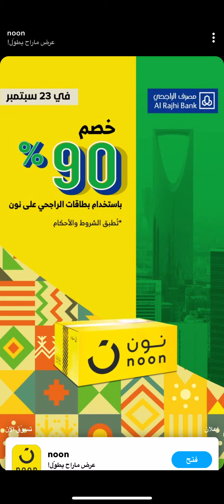البناء والهدم ابو ضاري